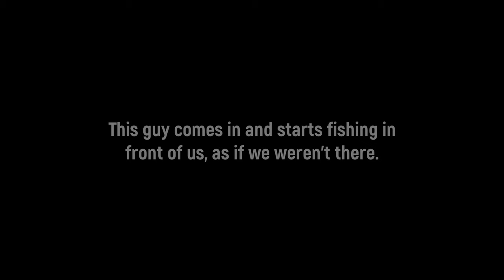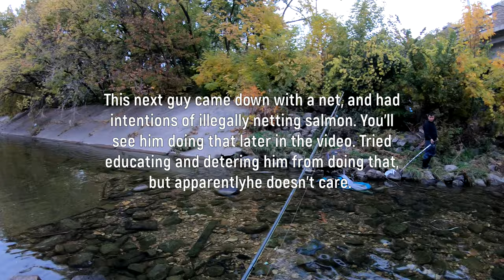Combat Salmon Fishing Lake Michigan Tributary Rivers | Illegal Snagging and Netting | DNR Contacted